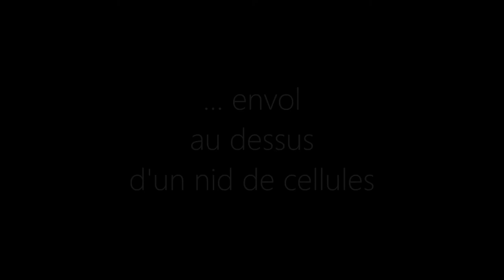fresque silos RADD 23 04 2018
Envol de drone au dessus d'un nid de cellules sur l'Auxerrois